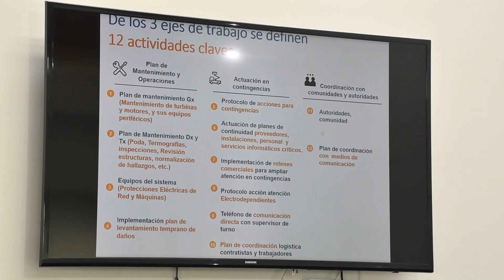Edelmag Muni Nota